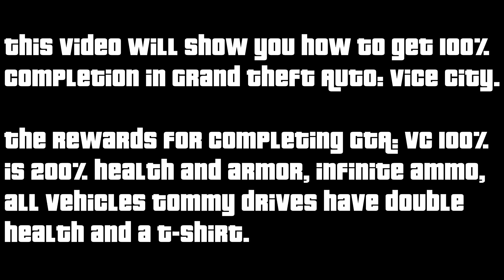GTA: Vice City 100% Completion Guide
Grand Theft Auto: Vice City 100% Completion Guide